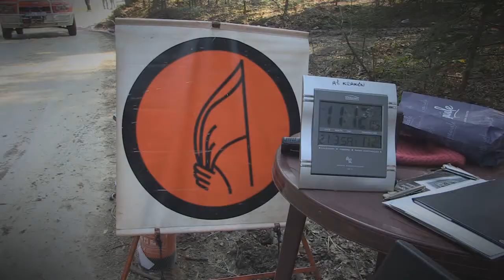V Memoriał Kuliga i Bublewicza dla Amatorów | Pytko / Moskal | Subaru Impreza [MotoRecords.pl]